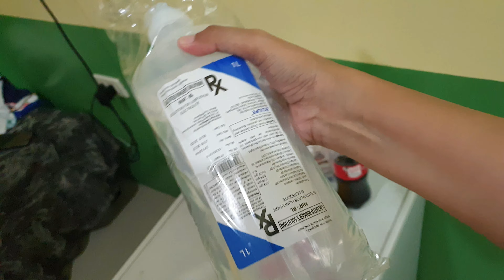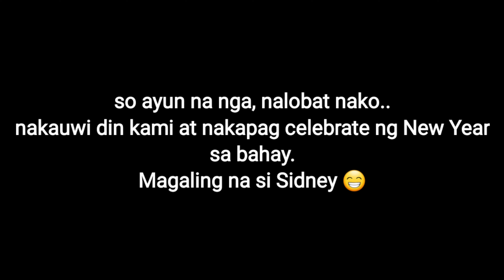NAOSPITAL SI SIDNEY 😭 | DEHYDRATED | VLOG #55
Editor: Kinemaster
Every year talga after mag birthday ni Sidney, lagi sya nagkakasakit :(

We record  videos so we have something to watch, laugh, about, and look back everyday.
The memories are priceless, isn't it fun to go back and watch your videos after years passed?
You are welcome to watch our daily journey , and share the positive vibes.

-Gamboa Family